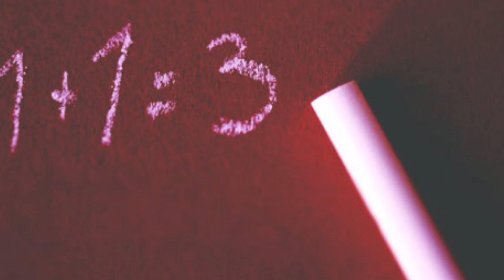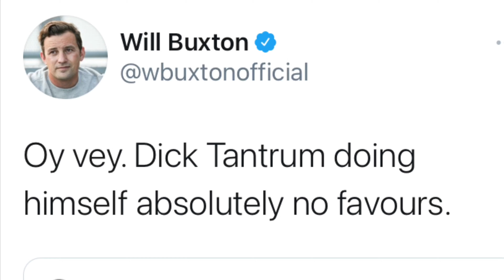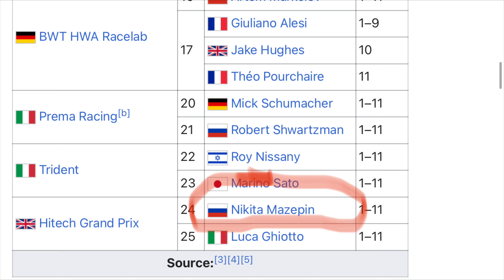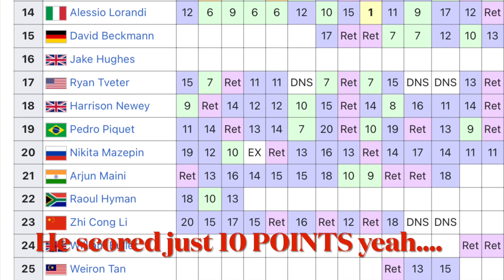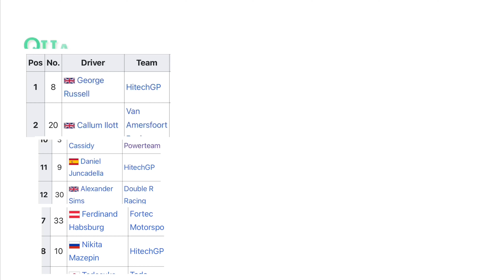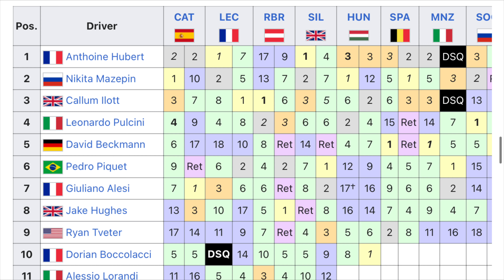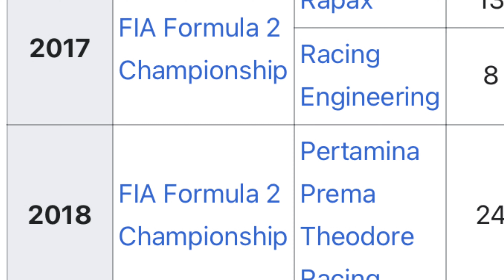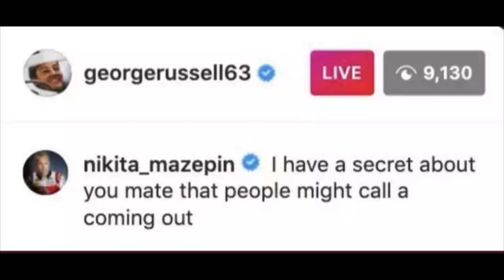Nikita Mazepin: More Than Just A Pay Driver?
Today I’m discussing Nikita Mazepin, his results in single seaters, whether he is more than just a pay driver & if he has the pedigree and talent to compete in F1.